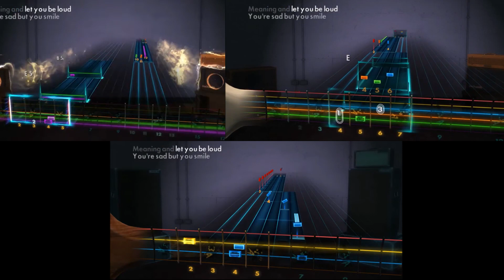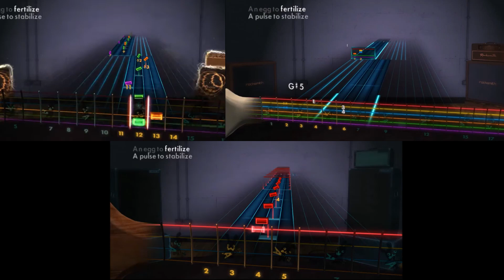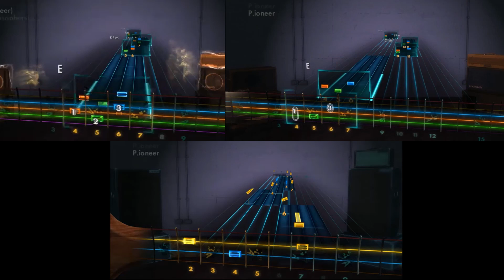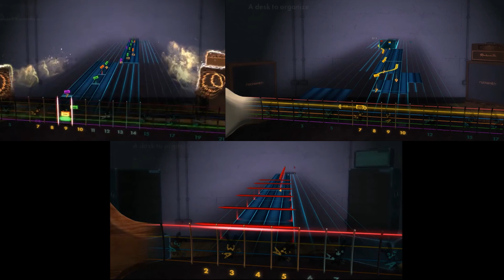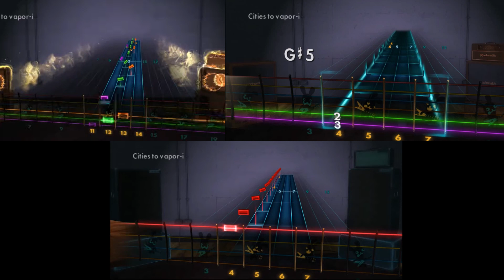Rocksmith - Ize Of The World by The Strokes - Lead/Rhythm/Bass